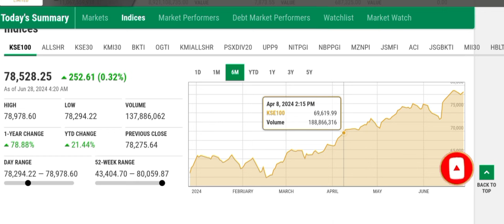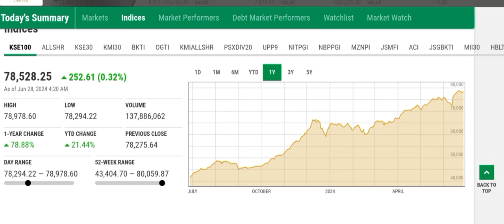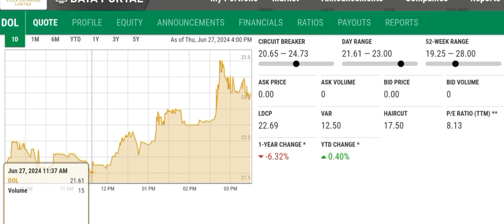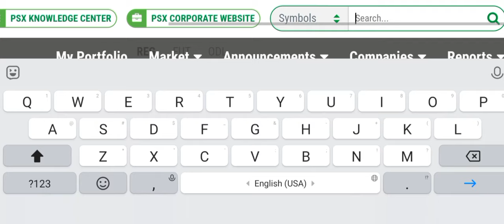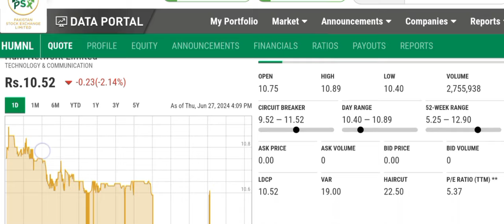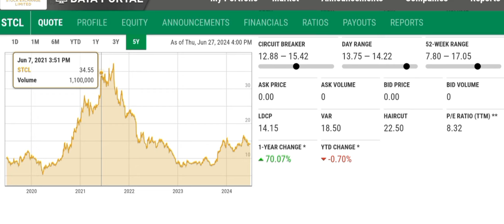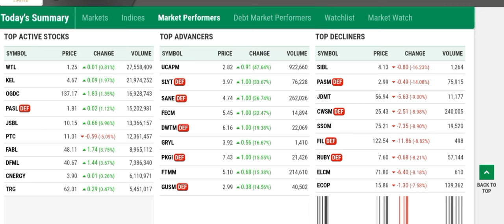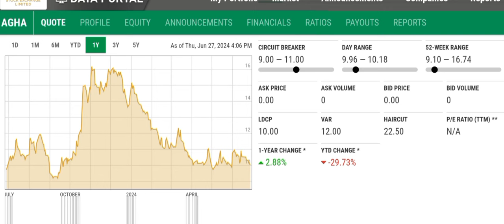Top 10 Best Penny Stocks To Buy Now | PSX Stock Market | Technical Analysis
Top 10 Best Penny Stocks To Buy Now
PSX
Stock Market
Technical Analysis
Best Penny Stocks For Long Term Investment
PSX Trading
PSX Trading Today
PSX Analysis
PSX Today
Shares Trading
Best Penny Stocks 2024 To Buy Now